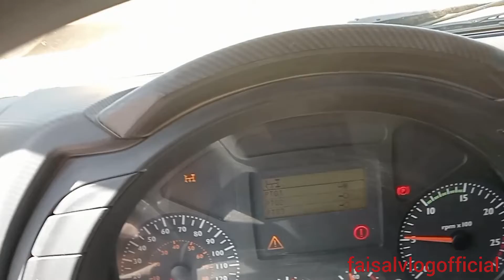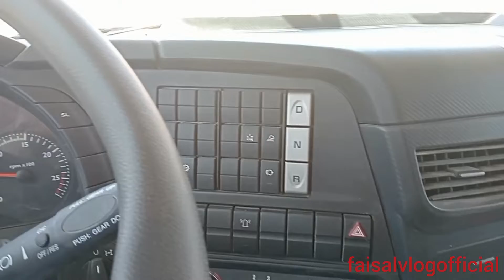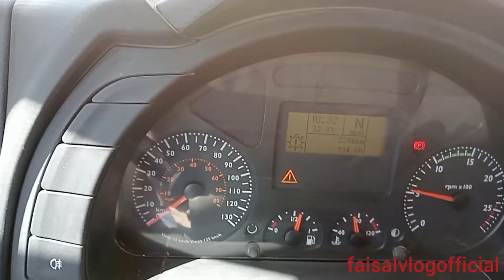conactor drum loading with iveco boom truck 🚒alsharifgroupholding